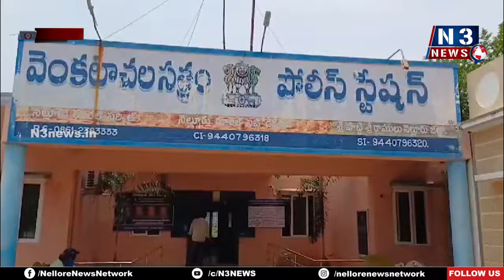అంతా హ్యాపీయేనా...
- సిబ్బందిని ఆప్యాయంగా పల‌క‌రించిన ఎస్పీ కృష్ణకాంత్
- పలు పోలీస్ స్టేషన్ల ఆకస్మికంగా తనిఖీచేసిన ఎస్పీ